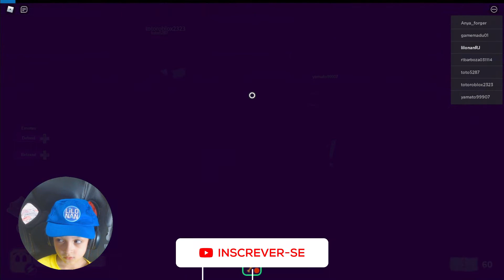BREAK IN STORY - PARTE II - Lilonan Games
Nesse vídeo voltei a jogar o mini game Break in Story no ROBLOX. Nossa casa foi atacada pela gangue do Scary Larry? Junte-se e divirta-se com a gente jogando ROBLOX!